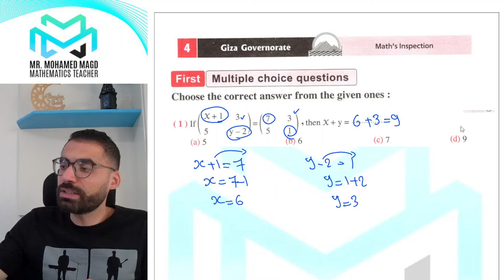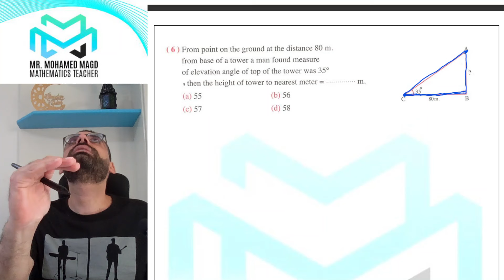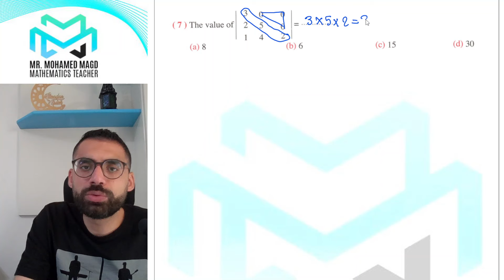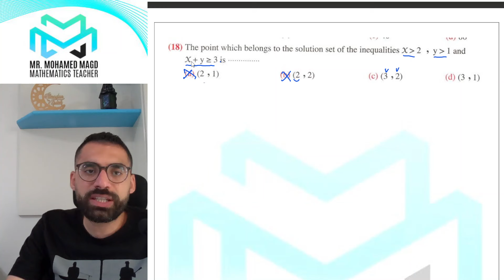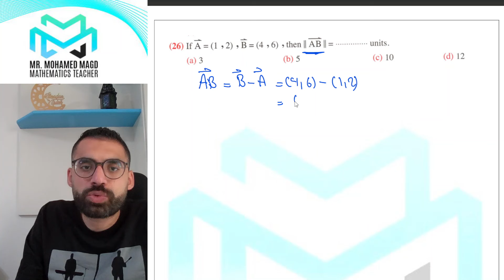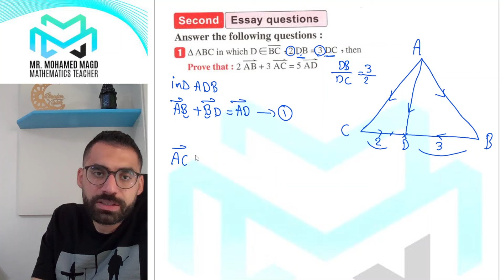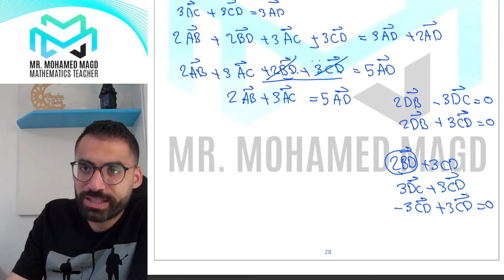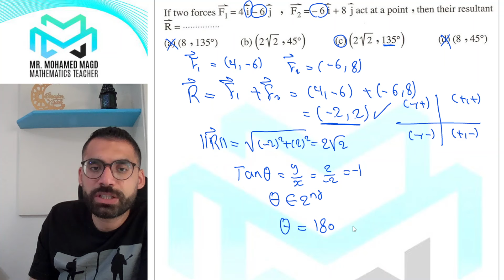Secondary One -Second term- Final Revision - Mathematics - 4 Giza - حل امتحانات كتاب المعاصر 2024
Mr. Ahmed Atef
Secondary 1 English Exam-Night Revision | مراجعة ليلة الامتحان للصف الأول الثانوي - انجليزي ترم تاني

Revision 1sec 2nd term 2023